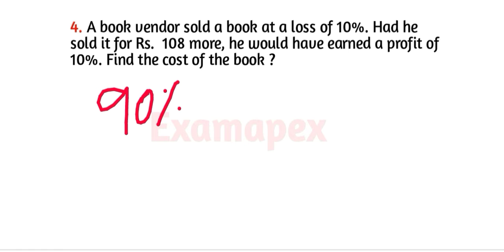लाभ अर खाती profit and loss part 2, रेलवे मैथ, 2020 exam preparation, cgl math tricks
Ssc Cgl Math Syllahindin Hindi
Ssc Cgl Reasoning Syllabus in Hindi
Ssc Cgl English Syllabus in Hindi
Ssc Cgl GK Question in Hindi
Ssc Cgl Previous year Cut off in Hindi
Ssc Cgl Previous year Question paper in Hindi
Math for All Comparative exam in Hindi
Reasoning For All Comparative Exam in Hindi
Ntpc Previous year paper in Hindi
Railway Live Class  in hindi
RRB JE Cut off in Hindi
IBPS Previous year Cut Off in Hindi
Ibps Previous year Paper in Hindi
Free job alert in Hindi
Job Notification in Hindi

Ntpc exam date  in Hindi
Ntpc cbt-1 exam date in Hindi
Ntpc cbt-1 exam in Hindi
Ntpc job in Hindi
Ntpc math in Hindi
Ntpc.gk in Hindi
Ntpc reasoning in Hindi
Ntpc math class in hindi
Ntpc gk class in hindi
Ntpc reasoning class in hindi
Ntpc math trick in Hindi
Ntpc gk trick in Hindi
Ntpc reasoning trick in Hindi
Ntpc expected math in Hindi
Ntpc expected gk in Hindi
Ntpc expected reasoning in Hindi
Ntpc math Solution in Hindi
Ntpc reasoning solution in Hindi
Ntpc math question in Hindi
Ntpc reasoning question in Hindi
Ntpc gk question in Hindi
Rrb Group D math class
Rrb Group D expected math
Rrb Group D expected Reasoning
Rrb Group D expected Gk
Expected math for Rrb Ntpc
Expected Reasoning for Rrb Ntpc
Expected Gk for Rrb Ntpc
Expected math for Ntpc
Expected gk for Ntpc
Expected reasoning for Ntpc
Math Class for Ntpc 2019
Gk Class for Ntpc 2019
Reasoning Class for Ntpc 2019
Math for Ntpc 2019
Reasoning for Ntpc 2019
Gk for Ntpc 2019
Ntpc General Science
Ntpc General Knowledge
Ntpc History
Ntpc 2019
Upsc History
Ssc History question
Cgl math
Cgl reasoning
Cgl gk
Cgl math Class
Cgl reasoning class
Cgl gk class
Cgl math solution in Hindi
Cgl reasoning solution
Cgl math video
Cgl reasoning video
Cgl gk video
Cgl math trick
Cgl reasoning trick
Cgl gk trick
Cgl math expected question
Cgl reasoning expected question
Cgl gk expected question
Expected math for ssc cgl
Expected reasoning for Ssc Cgl
Expected gk for Ssc Cgl
Ib result date
Ib cut off
Ib result 2019
Ib 2019
Ib Math
Ib reasoning
Ib gk
Ib math class
Ib gk class
Ib reasoning class
Ib Tier-1 result date
Ib Tier-2 exam date
Ib Tier-2 Math
Ib Tier-2 gk in Hindi
Ib Tier-2 reasoning
Ib Tier-2 math class in Hindi